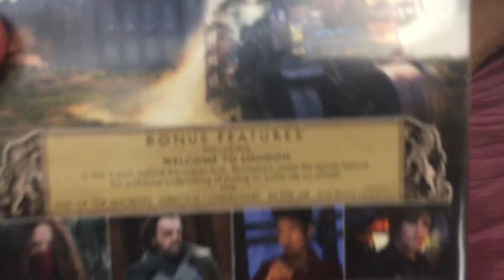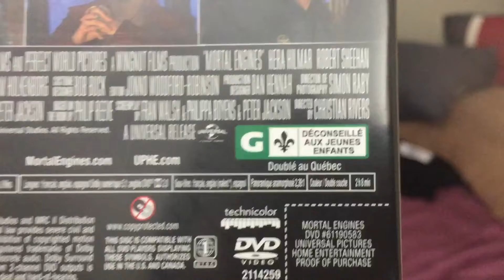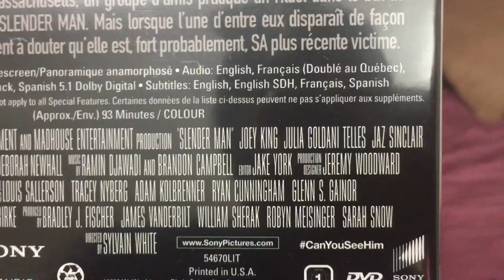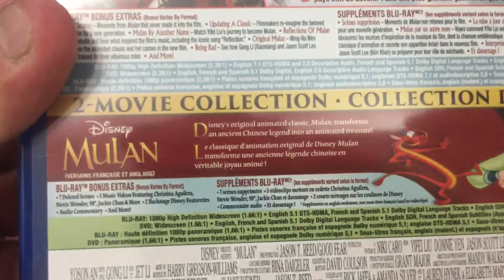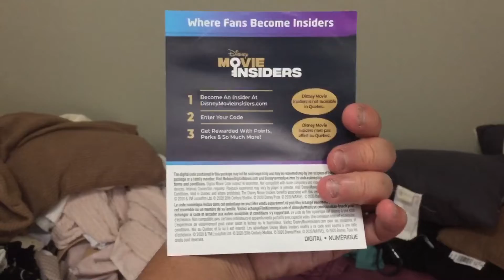DVD/Blu-ray Update for September 6th, 2021 (Labour Day)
Today, I got 2 DVD’s and a Blu-ray ay Walmart in Central City Mall. Hope you enjoy and have a very Happy Labour Day!

Here are the 2 Blu-ray’s that I ordered from Disney Movie Club on Saturday:

1. Bedtime Stories (Blu-ray/DVD Combo)
2. The Rocketeer (20th Anniversary Edition Blu-ray)